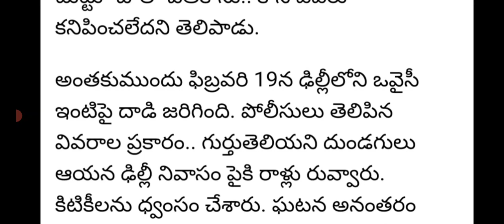తెలంగాణ అసదుద్దీన్ ఓవైసీ ఇంటిపై దుండగులు దాడి|telengana asaduddin oyc